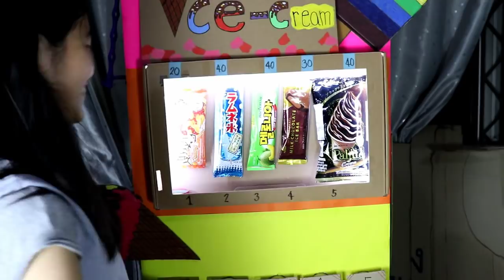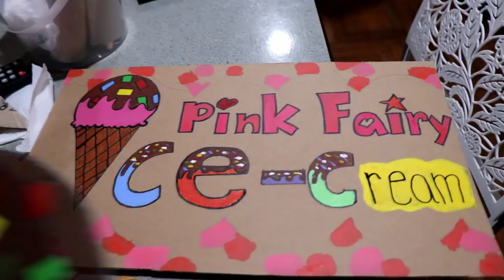กล่องกระดาษยักษ์ร้านไอติม ตู้กดไอติมญี่ปุ่น เปิดไฟได้ เลี้ยงไอติมฟรีวันเปิดร้าน | เฟิร์นพิ้งค์แฟรี่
Pink fairy creations เฟิร์น พิ้งค์แฟรี่ Box Fort เปิดร้านตู้กดไอติมญี่ปุ่น กล่องกระดาษร้านไอติม ตู้ไอติมเปิดไฟได้เหมือนของจริงมากๆ ตู้ไฟกล่องกระดาษ

ชมวิดิโออื่นๆของเฟิร์นได้ที่นี่ค่ะ